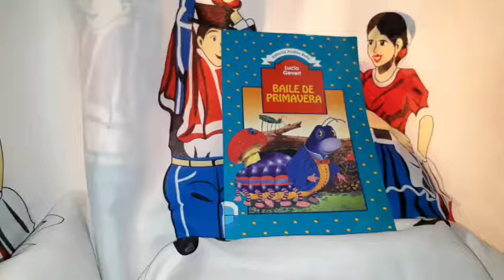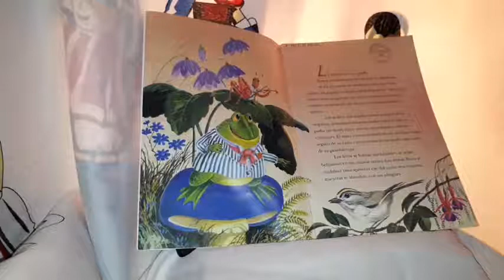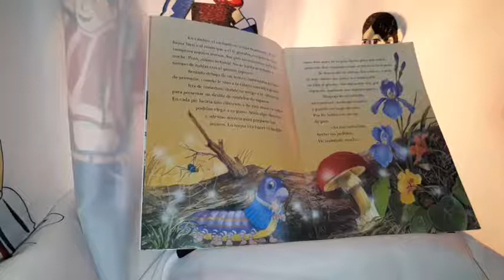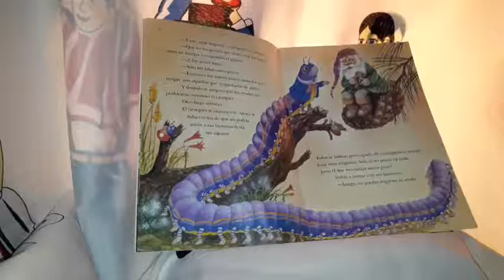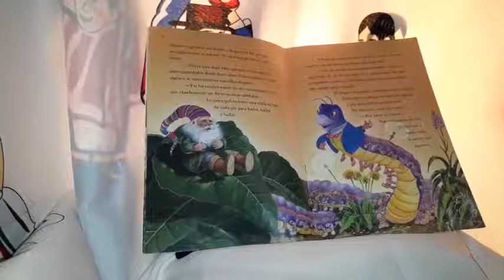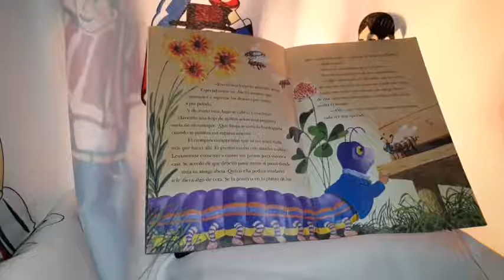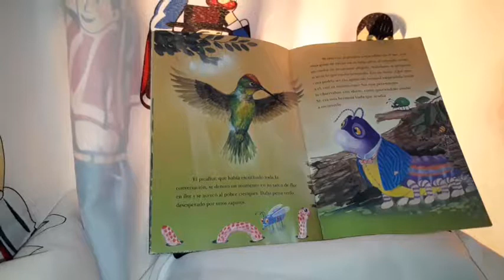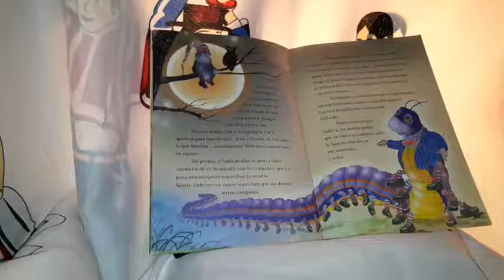CUENTACUENTOS. "BAILE DE PRIMAVERA". De Lucía Gevert.